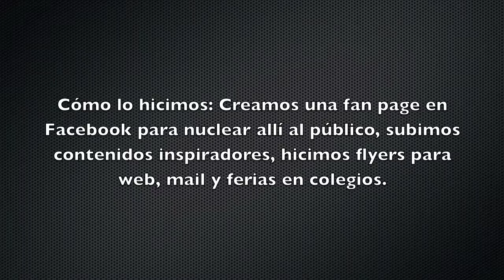Caso 3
Cliente: Pink Time
Concurso: Diseñá el traje de baño de tus sueños